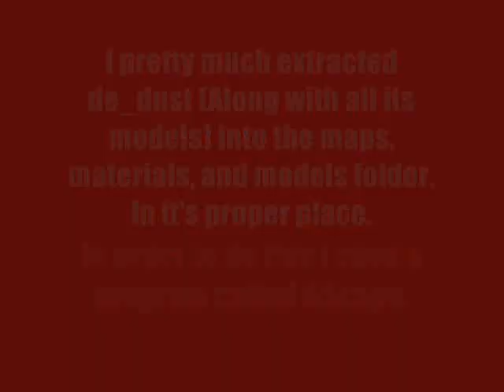Left 4 Dead DEMO - de_dust singleplayer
*IMPORTANT* I had no intention to copy off of anyone else that made a video like this. I just thought I would show you guys something cool.

DESCRIPTION:
I put the map de_dust from css inside the demo. Using a program called GCFScape

Song: Sweetness - Jimmy Eat World